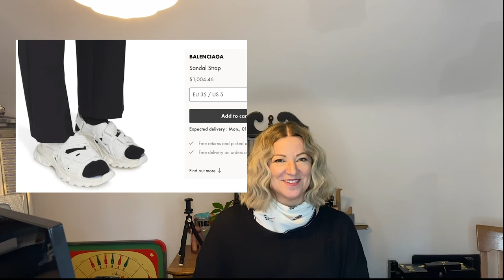Fashion Trends 2021 - For All Ages by Liberty Life by Lisa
Be inspired by the fashion trends of 2021. The colour palettes are complimentary to many skin tones. Comfy clothes rebranded as elevated leisurewear if awesome and being made in knits including cashmere.  The shape of clothing is influenced by the 1940s silhouettes - cinching-in waistlines on oversized coats, pants and skirts.  The pandemic was acknowledged with the face mask being the 'must-have and wear' the black mask.  I have a laugh at some of the 'fashion don'ts' including fluffy slides and still the giant-sized runners.
Enjoy! Fashion is fun.

Sources: Trendsenses.com who creates many sources, images, artists, designers for the beautifully photographed images.  Creative Atlas from Pinterest for colour influence opinion. Pinterest images, Alberta Ferreti 2021 collection, Christian Dior 2021, Vogue (British and USA), Giambattista Vlli, Lisa Yang. The Zoe Report. In Style. Various fashion blogs and editorials.

Fashion Shows and editorials by Chanel, Dior, Dolce & Gabbana

Movieclip: Fandango, Devil Wears Prada